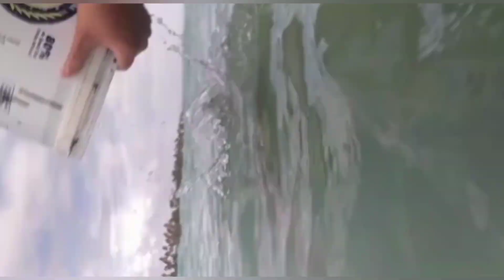Encontro das YouTubes ....Passeio de lancha incrível.maragogi#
Olá
pessoal tudo bem com vocês.
no vídeo de hoje fui encontrar uma amiga que mora em Araraquara estado de São Paulo.
viajou muito kilometros para me conhecer e assim conhecer o Nordeste# praias do litoral nordestino.
fizemos um passeio de lancha.
visitamos as piscinas naturais com peixes.
também vou mostrar como foi nossa estadia durante esse passeio

espero que gostem porque foi feito com muito amor e carinho ❤️

# nordeste# praias# passeio piscinas Naturais # amor a amizade# maragogi alagoas #